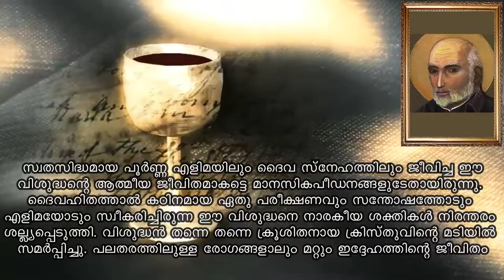Saint of the day | October 30 | ST. RODRIGUS | Jijo Joseph | Malayalam | അനുദിന വിശുദ്ധർ